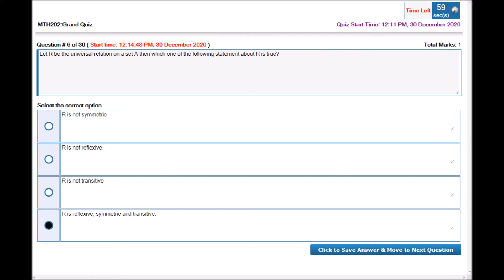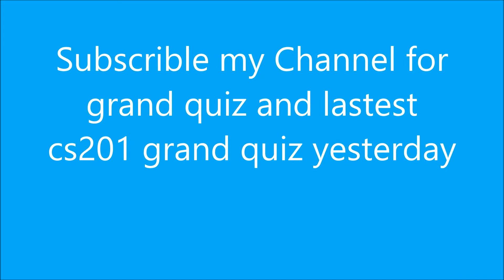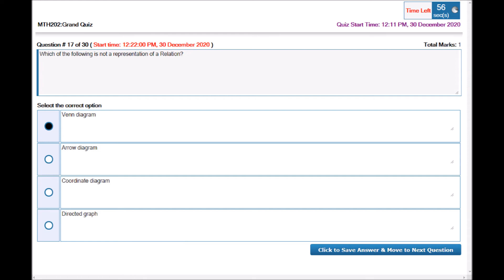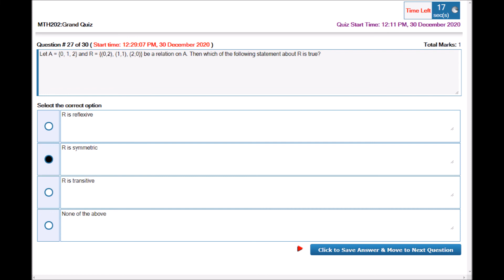Mth202 grand quiz % correct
with 100% correct answer to solve cs201 grand quiz contact on my whatup no only(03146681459)